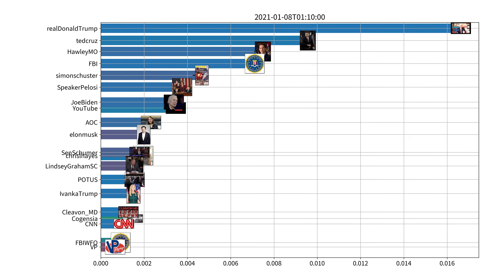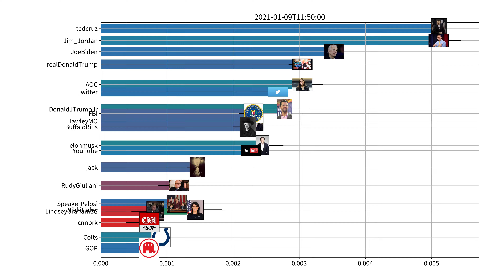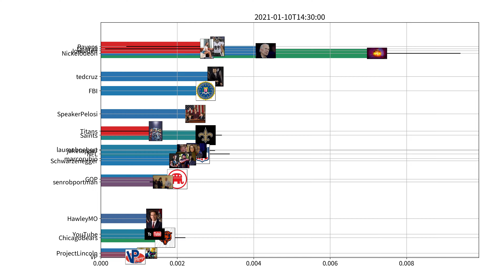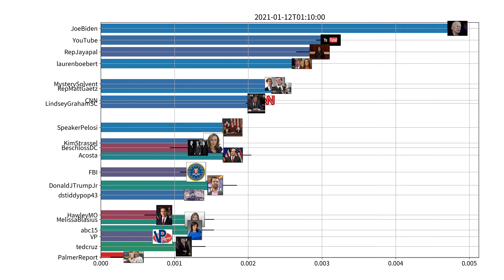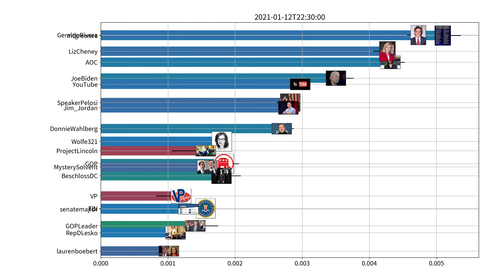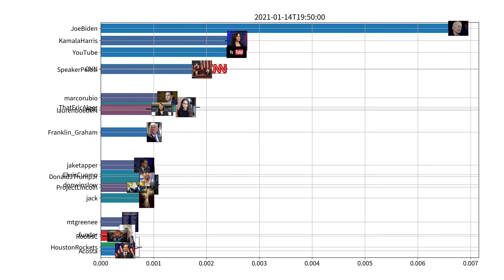Trending users on Twitter, US, week of 01-08-2021